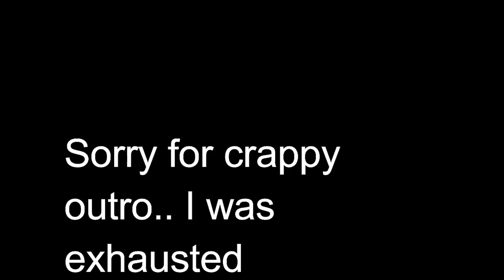Headed North for Nebraska Teal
Check out the DUX website and pick up you some next gen shiz!
Hope you all enjoy the travel vlog and duck prep!